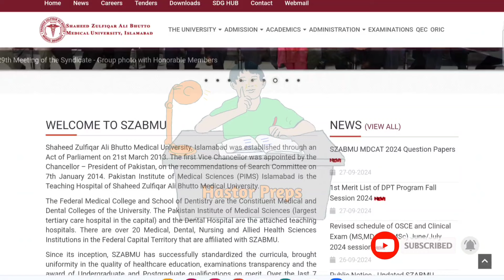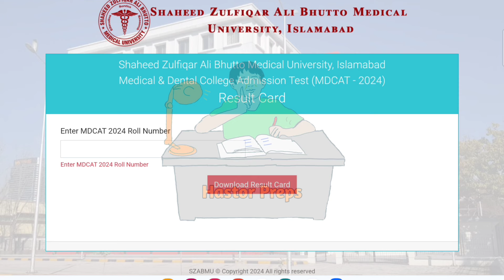BREAKING | SZABMU MDCAT 2024 RESULT ANNOUNCED | NO GRACE MARKS GIVEN | WRONG KEY BASED RESULT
Szabmu
Szabmu mdcat 2024
Mdcat 2024
Mdcat 2024 result announced
Mdcat 2024 official result
Szabmu Mdcat 2024 official result announced
Mdcat 2024 ka result jari ho gya
Szabmu Mdcat 2024 offcial result
Szabmu mdcat 2024 no grace marks
Szabmu Mdcat 2024 result based on wrong key
Szabmu Mdcat 2024 official result stats
Szabmu mdcat 2024 result card